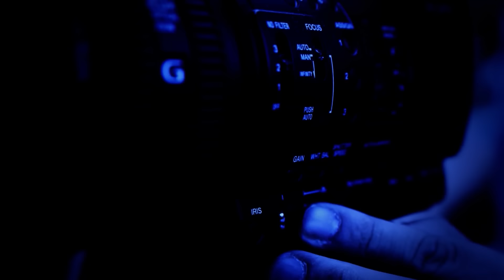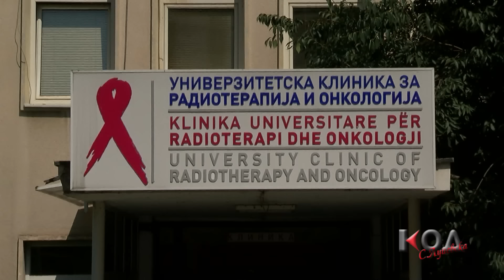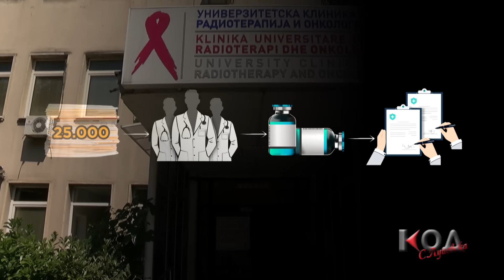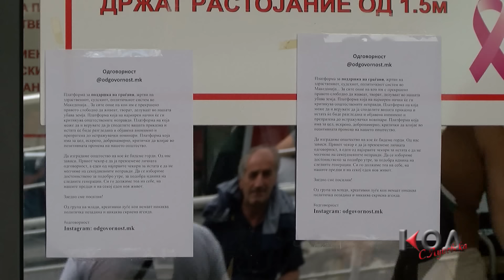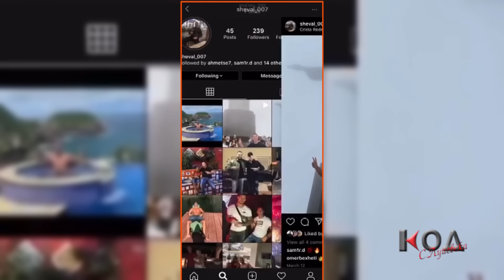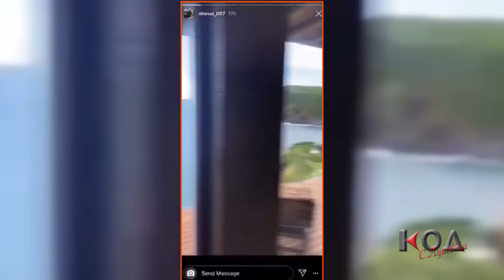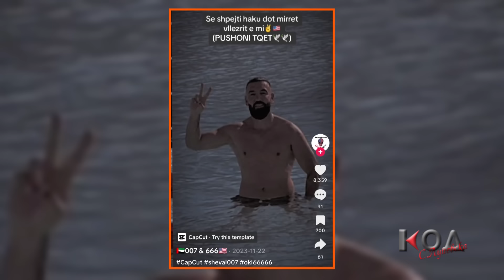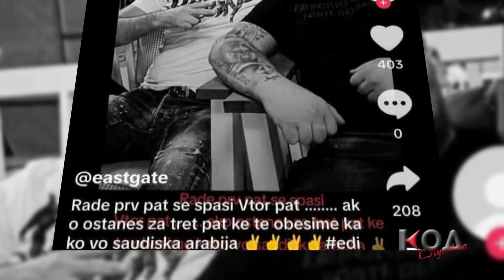KOD 2024 - Tragi za onkologija, bandite na TikTok, finansisko razuznavanje - 11.02.2024